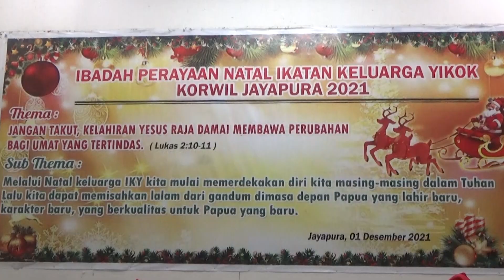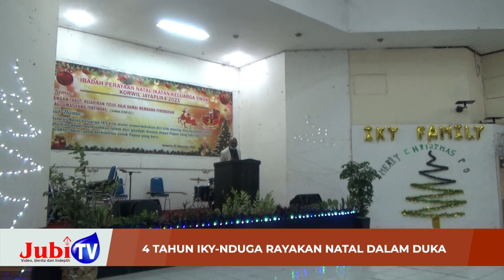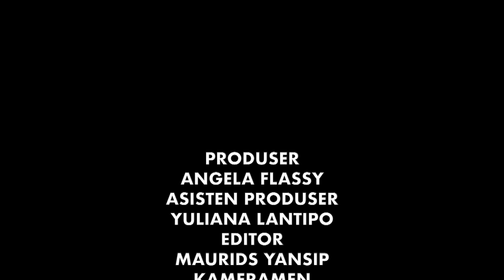4 TAHUN IKY-NDUGA RAYAKAN NATAL DALAM DUKA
Bertempat di Aula Institut Seni Budaya Indonesia atau ISBI Tanah Papua, Expo, Kota Jayapura, Ikatan Keluarga Yikok-Nduga menghadirkan Pdt. Dr. Benny Giay sebagai pengkhotbah pada ibadah yang mengusung tema: "Jangan Takut, Kelahiran Yesus Raja Damai Membawa Perubahan Bagi Umat Yang Tertindas," pada Rabu, 1 Desember 2021.

Dalam refleksinya, Moderator Dewan Gereja-gereja Papua ini mengajak masyarakat Nduga serta masyarakat Papua di daerah konflik lain untuk berani menghadapi persoalan yang sedang terjadi di daerahnya